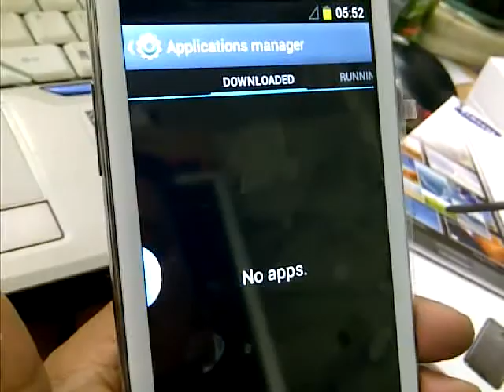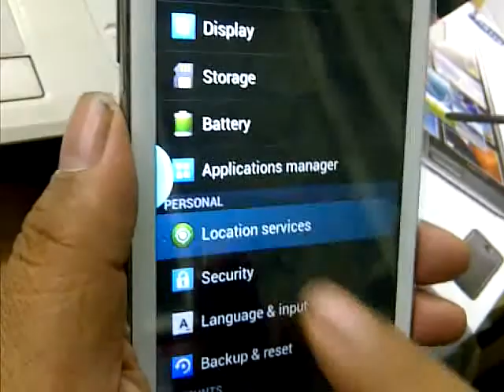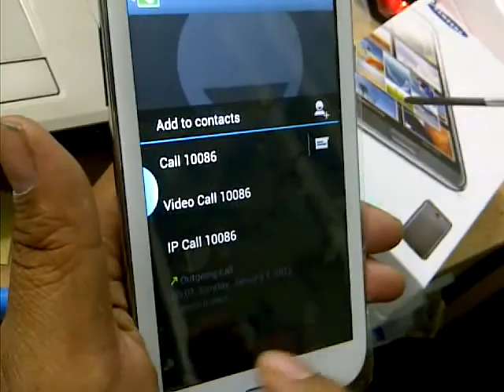note 2 clone ram 2gb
SALES SERVICE AND REPAIR HANDPHONE
PJ TELECOMMUNICATIONS
2-4 SHAW CENTER POINT
JLN RAJA HASSAN 41400 KLANG
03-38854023